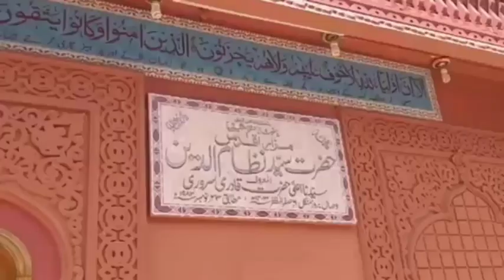Pakistan ka sabse bada kabristan || Top 5 Qabristan in pakistan || 5 Big Cemeteries of Pakistan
Video Title: Pakistan ka sabse bada kabristan || Top 5 Qabristan in pakistan ||  5 Big Cemeteries of Pakistan
About Channel: Welcome to Pakistan Creators
Pakistan Creators ek YouTube channel hai jo Pakistani audience ke liye banaya gaya hai. Is channel par aapko alag alag topics jaise general knowledge, cricket knowledge, world knowledge, study knowledge aur famous personalities ke bare mein videos dekhne ko milenge.

About Video:

Mewa Shah Graveyard: Located in Karachi, Mewa Shah Graveyard is the largest cemetery in Pakistan. The cemetery is spread over an area of approximately 400 acres and has a capacity of about 2 million graves. The cemetery is divided into various sections based on religion and ethnicity, and it is considered to be one of the oldest and most historic graveyards in Karachi.

H-11 Graveyard: H-11 Graveyard is located in Islamabad and is the second-largest cemetery in Pakistan, covering an area of over 220 acres. The cemetery was established in the early 1980s and is primarily used for burying the deceased from Islamabad and surrounding areas. The graveyard is well-maintained and is divided into various sections for different communities.

Military Graveyard: Located in Rawalpindi, the Military Graveyard is one of the largest cemeteries in Pakistan, covering an area of approximately 210 acres. It is primarily used for burying military personnel and their families. The graveyard is well-maintained and is known for its serene and peaceful atmosphere.

Paposh Nagar Graveyard: Paposh Nagar Graveyard is located in Karachi and is considered one of the largest cemeteries in Pakistan, with an estimated area of around 200 acres. The graveyard is used primarily for burying the deceased from the surrounding area and is divided into various sections based on religion.

Eidgah Sharif Graveyard: Located in Rawalpindi, Eidgah Sharif Graveyard is one of the largest cemeteries in Pakistan, covering an area of over 150 acres. The cemetery is located near the historic Eidgah Sharif Mosque and is used primarily for burying the deceased from the surrounding area. The graveyard is divided into various sections based on religion.

Overall, all five cemeteries are significant landmarks in Pakistan and provide a final resting place for people of different religions and communities.
Humari videos aapki aur aapke doston ke liye helpful aur entertaining ho sakti hain.
Hamari videos mein sahih sources se research ki gayi maloomat ka istemal kiya jata hai. Hum cricket matches aur tournaments ki analysis bhi karte hain aur Pakistani students ke liye study tips provide karte hain. Hamari famous personalities wali videos mein mashhoor shakhsiyat ke zindagi ke bare mein interesting facts aur inspiring stories shamil hote hain.

Hamari videos aapko informative aur entertaining saabit ho sakti hain. Aap hamare channel ko subscribe kar ke humari nayi videos ke updates se jude rah sakte hain aur hamare videos ko share kar ke apne doston aur family members ko bhi unki knowledge mein izafa karne mein madad kar sakte hain.